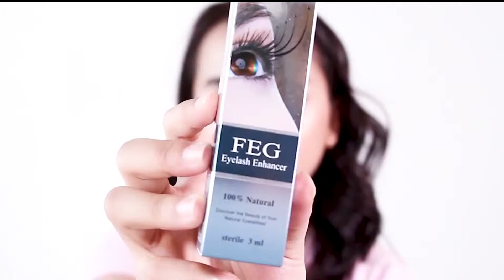CLIP HƯỚNG DẪN- CÁCH SỬ DỤNG SERUM DƯỠNG DÀI MI FEG EYELASH ENHANCER ĐỂ MANG LẠI KẾT QUẢ CAO NHẤT